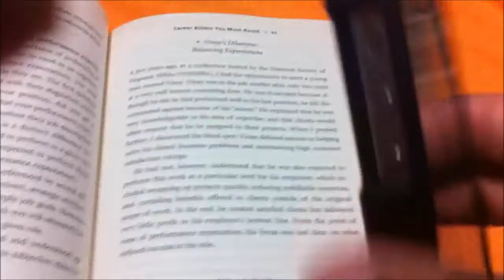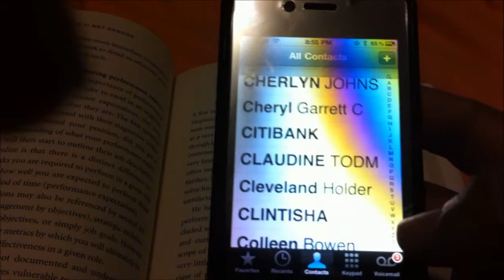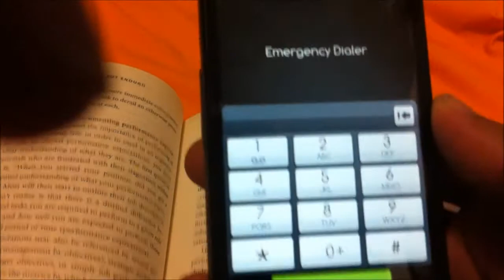iPhone security bypass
iPhone security bypass shown here